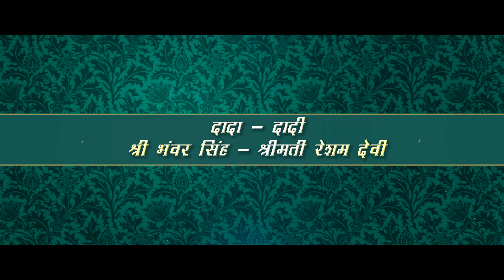Harendra Weds Rakhi on 07 May 2023 Tittle